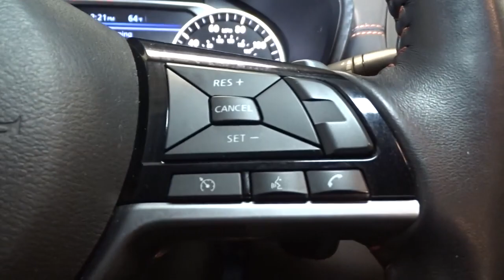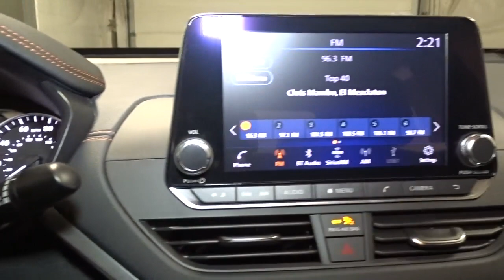2019 Nissan Altima Hillside, Newark, Union, Elizabeth, Springfield, NJ 410818A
Black  2019 Nissan Altima available in Hillside, New Jersey at Route 22 Nissan. Servicing the Newark, Union, Elizabeth, Springfield, NJ area.
2019 Nissan Altima 2.5 SR - Stock#: 410818A - VIN#: 1N4BL4CW9KC179167

The Smart Way to Buy! Are you tired of hidden fees and bogus rates ruining your search process? Now there's a way to avoid all of the nonsense Introducing the smart way to buy from Route 22 Nissan the most trusted and respected Nissan dealer in New Jersey serving Hillside, Newark, Irvington ,Elizabeth, Union ,Springfield, Woodbridge, Roselle Park, Linden and North Plainfield. Advantages of the smart way to buy are endless. There is no pressure throughout your search. You can finally feel at ease when purchasing a car since there are no hidden fees, there are no surprises no gimmicks revealed when you finally make a decision. Route 22 Nissan salespeople are direct and value your time, so there is no back and forth or confusion we know it's necessary for you to feel comfortable during the buying process and want to earn your trust. Smart Way to Certified. Thanks to an extensive used-car warranty, every Smart Way Certified Pre-Owned Vehicle comes with peace of mind. It covers major engine and transmission components, except for standard maintenance items, body glass and interior. RT 22 Nissan will repair or replace any covered part that is defective in material or workmanship under normal use. The Smart Way Certified Pre-Owned Vehicle Limited Warranty extends the powertrain coverage to 7 years/100,000 whichever occurs first. 182-point inspection 6 years old or newer 5 Day or 500-mile Exchange Policy Road Side Assistance Smart way to buy is smart for a reason. Route 22 Nissan does the Internet research every day to obtain the best possible pricing for you. They make sure to look at competitors' pricing and numbers from industry experts so you can feel confident that you're getting the best possible pricing. It's easy to feel confident with the Smart Way to Buy. Drive home in your new pre-owned vehicle with the knowledge you're fully backed by the CARFAX Buyback Guarantee. The Nissan Altima 2.5 SR speaks volumes about it's driver, uncompromising individuality, passion for driving, and standards far above the ordinary. It's exceptional fuel-efficiency is a clear sign that not all vehicles are created with the same standards. Savor the satisfaction of safety in any condition with this AWD Nissan Altima. Superior acceleration, unmatched traction and stability as well as a luxurious interior round out the impressive features of this AWD Nissan Altima. You can tell this 2019 Nissan Altima has been pampered by the fact that it has less than 34,306mi and appears with a showroom shine. Thank you for giving us the Opportunity for helping you with your New or Used Car purchase. Route 22 Nissan makes every effort to verify all equipment and features on each and every vehicle.Please understand this may be provided by 3rd parties please verify with the dealership for accuracy.
2 LCD Monitors In The Front,Window Grid Diversity Antenna,Radio w/Seek-Scan, Clock, Speed Compensated Volume Control and Steering Wheel Controls,Lip Spoiler,Chrome Door Handles,Trunk Rear Cargo Access,Galvanized Steel/Aluminum Panels,Variable Intermittent Wipers,Front Windshield -inc: Sun Visor Strip,Body-Colored Rear Bumper,Body-Colored Front Bumper,Clearcoat Paint,Steel Spare Wheel,Tires: 235/40R19 AS,Body-Colored Power Side Mirrors,Black Side Windows Trim and Black Front Windshield Trim,Compact Spare Tire Mounted Inside Under Cargo,Wheels: 19 Alloy,Intelligent Auto Headlights (i-Ah) Auto On/Off Projector Beam Led Low/High Beam Daytime Running Headlamps w/Delay-Off,Black Grille w/Chrome Accents,Fixed Rear Window w/Defroster,Front Cupholder,Rear Cupholder,Power Rear Windows,Cargo Space Lights,Illuminated Locking Glove Box,Front Sport Bucket Seats -inc: 8-way power driver's seat and 4-way manual front passenger's seat,Cargo Area Concealed Storage,Full Carpet Floor Covering,2 12V DC Power Outlets,Driver / Passenger And Rear Door Bins and Audio Media Storage,Full Cloth Headliner,Seats w/Vinyl Back Material,Engine Immobilizer,Delayed Accessory Power,Remote Keyless Entry w/Integrated Key Transmitter, Illuminated Entry, Illuminated Ignition Switch and Panic Button,Analog Appearance,Fade-To-Off Interior Lighting,Perimeter Alarm,Driver Seat,60-40 Folding Bench Front Facing Fold Forward Seatback Rear Seat,NissanConnect Selective Service Internet Access,Leather/Metal-Look Steering Wheel,Driver And Passenger Visor Vanity Mirrors w/Driver And Passenger Illumination, Driver And Passenger Auxiliary Mirror,Day-Night Rearview Mirror,Power Door Locks w/Autolock Feature,Front Center Armre